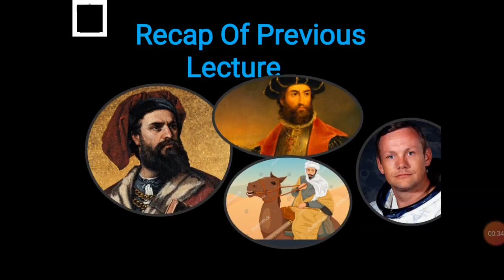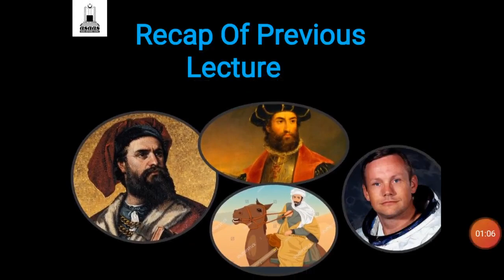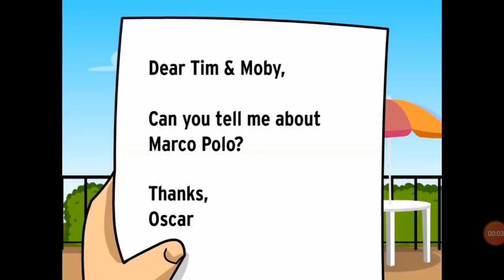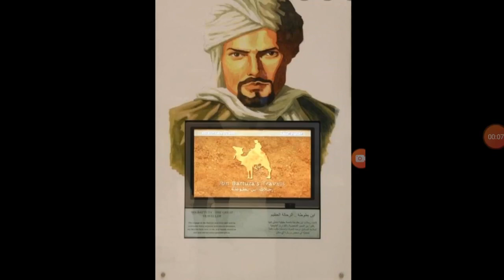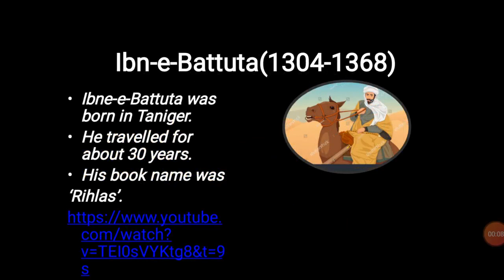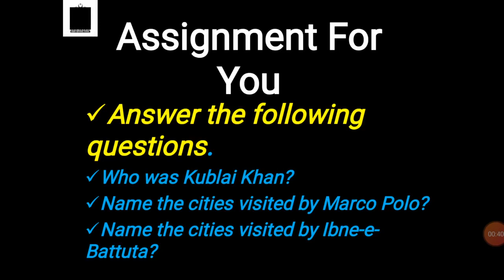Grade-5 Social Studies Online Lecture " Explore and explorations"